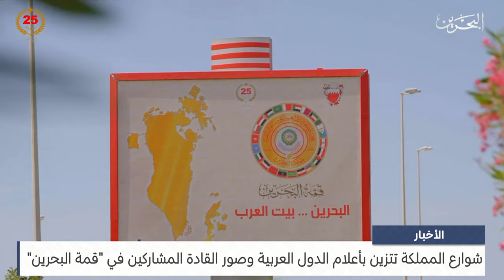البحرين مركز الأخبار : شوارع المملكة تتزين بأعلام الدول العربية وصور القادة المشاركين في قمة البحرين